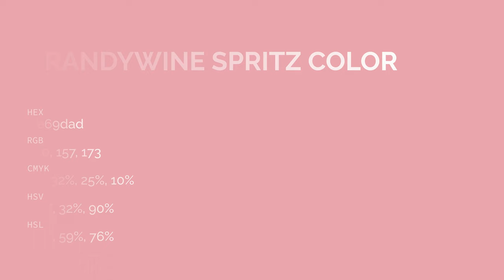Brandywine Spritz color e69dad hex color - Red color - Cool color e69dad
What color is Brandywine Spritz ? e69dad hex color - Red color - Cool color e69dad

Hex e69dad Color Code is also known as Brandywine Spritz color.

Hex e69dad Color code in RGB color code model is created after adding 90.20% red color, 61.57% green color and 67.84% blue color.
Hex e69dad Color code in CMYK color (process color) code model is generated after subtraction of 0% cyan, 31% magenta, 24% yellow and 9% black.